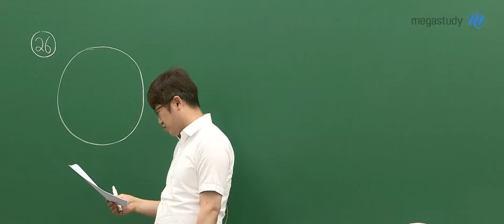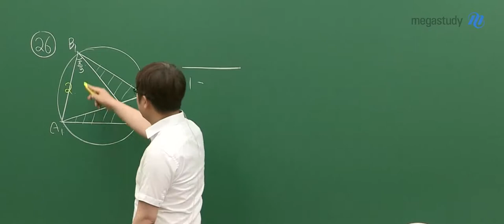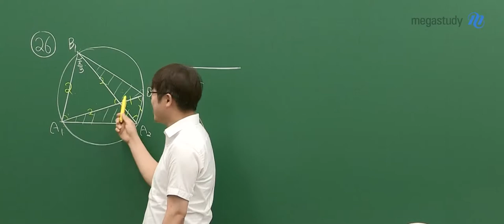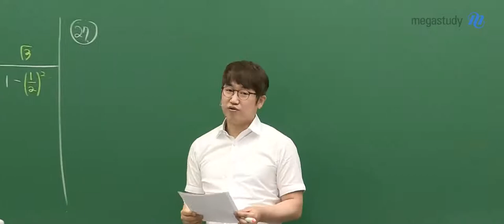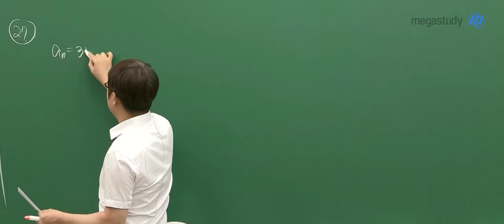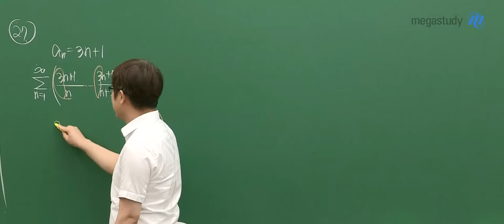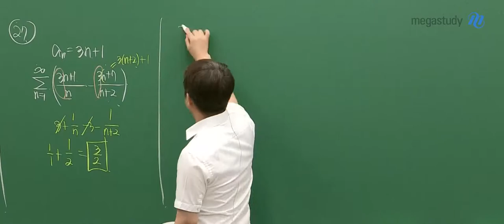[메가스터디] 수학 양승진 쌤 - 2023학년도 6월 모평 고3 수학 미적분 해설강의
양승진 선생님의 2023학년도 6월 모평 고3 수학 미적분 해설강의가 업로드 되었습니다.

- 수학 양승진 선생님에 대해 자세히 알고싶다면?